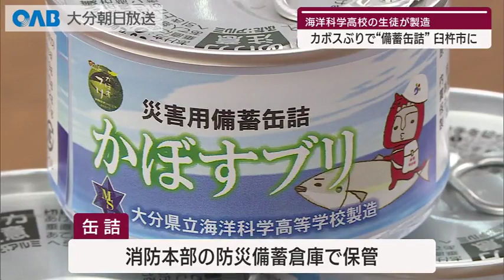【大分】防災備蓄に「かぼすブリ」の缶詰 高校生が製造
大分県臼杵市の高校生が、災害時の備蓄物資として地元産の食材を使った缶詰を市に引き渡しました。